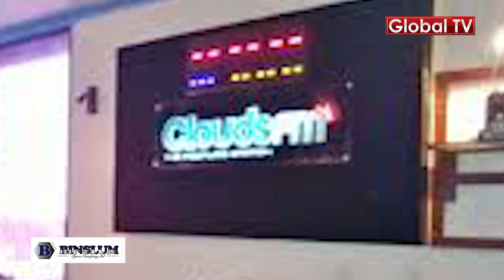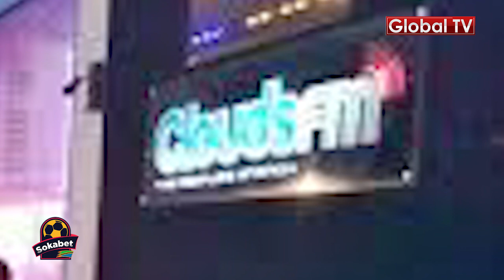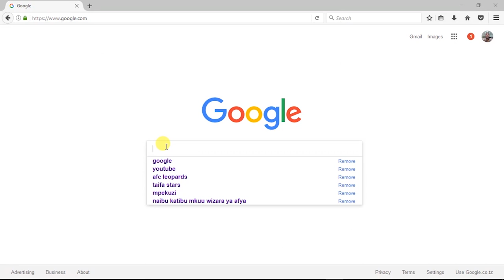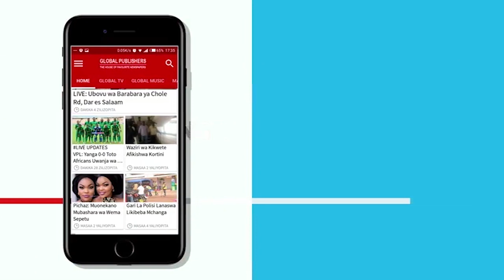BREAKING: 'CLOUDS' Yapigwa Faini ya Tsh MIL 12!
MAMLAKA ya udhibiti wa mawasiliano nchini (TCRA) imekitoza kituo cha redio cha Clouds FM faini ya shilingi milioni 12 ikiwa ni pamoja na kupewa onyo kali kwa sababu ya kukiuka maudhu na kanuni za utangazaji kupitia vipindi vya Jahazi na XXL.

Akizungumza na waandishi wa habari mapema leo jijini Dar, Makamu  Mwenyekiti wa Kamati ya Maudhui ya TCRA, Joseph Mapunda alisema Clouds FM imetozwa shilingi milino tano kwa kosa la kukiuka misingi na maudhui ya utangazaji kupitia kipindi cha Jahazi kwenye kipengele cha Mastori ya Town, shilingi milioni tano kupitia kipindi cha Jahazi kipengele cha Najua Wajua na shilingi milioni mbili kupitia kipindi cha XXL.

 “Hata hivyo, tunaitaka Clouds Media Group kuwaomba radhi wasikilizaji wa vipindi hivyo kwa siklu tatu mfululizo na pia tunautaka uongozi wa Clouds Media Group kuwachukulia hatua za kinidhamu watangazaji wanaokiuka maadili, miiko na kanuni za utangazaji,” alisema Mapunda.